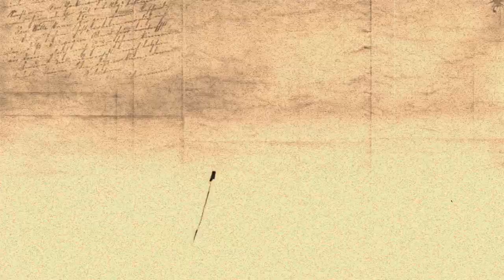Creaking Woods Studios - Clip Animata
Clip video, disegno animato del logo Creaking Woods Studios.

Prodotto da:
Creaking Woods Studios